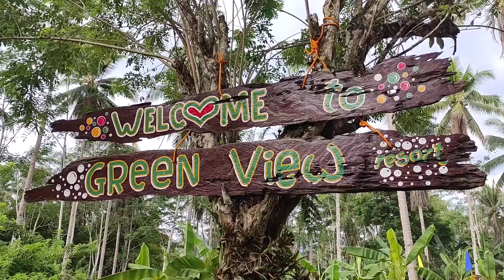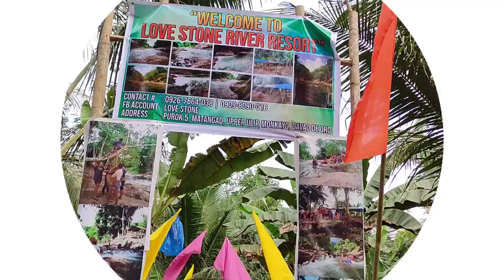Nature tripping at Barangay Upper Ulip